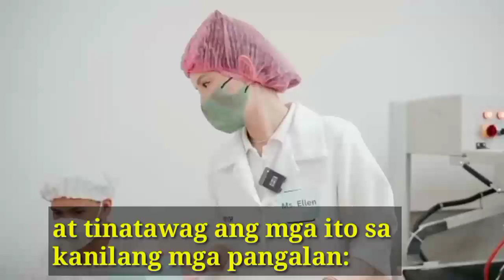ELLEN ADARNA PINAKITA ang KANYANG factory ellven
Ellen Adarna, nagbahagi ng factory tour ng kanyang health and beauty products